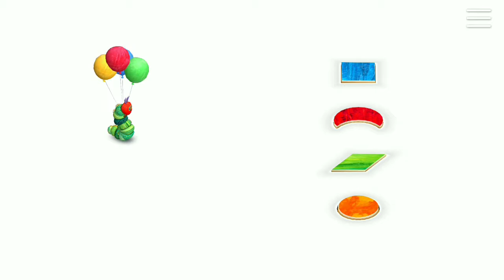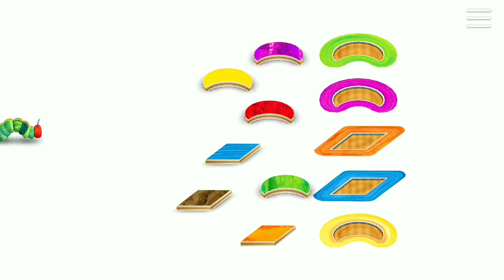Kleuren leren, kinderfilmpjes + Rupsje Nooitgenoeg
Leer kleuren en vormen kennen + Rupsje Nooitgenoeg. Kinderfilmpje met leuke vrolijke kinderliedjes. Leer vormen, voertuigen, kleuren en objecten herkennen. Een leuke rustige video voor peuters en kleuters om vormen, kleuren en objecten te leren herkennen.

Leer vormen en kleuren herkennen | Kinderfilmpjes | Kinderliedjes | Leer kleuren, vormen en objecten herkennen | video voor peuters en kleuters | Video voor kinderen